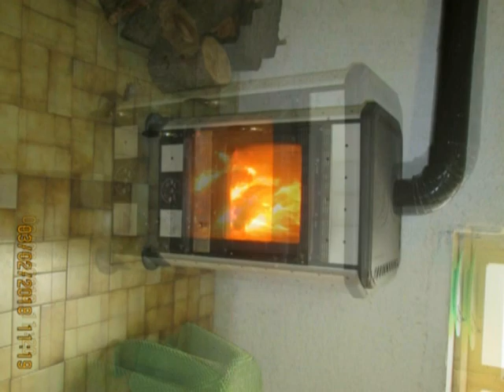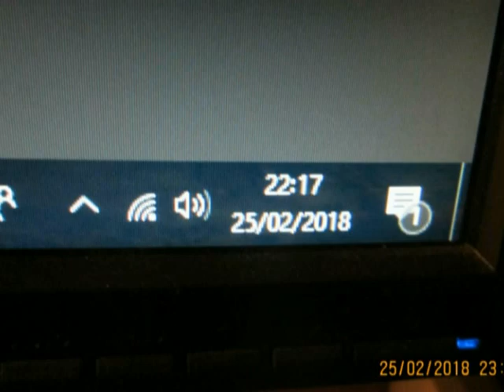VTS 01 1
La vita è bella,,,,,,,,,in compagnia con gli amici.